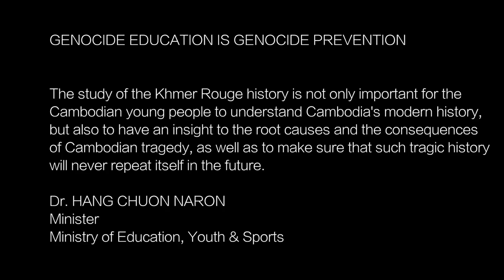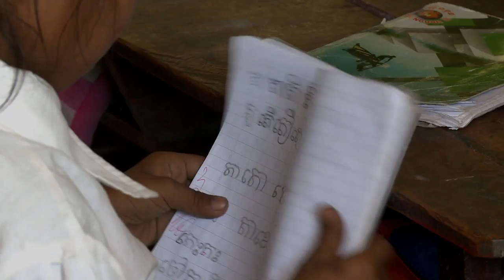GENOCIDE EDUCATION IN CAMBODIA: THE LONG ROAD TO EDUCATION | Khmer Rouge History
ចំណងជើង៖ ផ្លូវដ៏វែងឆ្ងាយទៅកាន់ការអប់រំ
ដឹកនាំថត៖ អ៊ូច មករា
ប្រទេសនៃផលិតកម្ម៖ ប្រទេសកម្ពុជា
ឆ្នាំផលិត៖ ដើមឆ្នាំ២០១៧

តាមរយៈទេសភាពដ៏ល្វឹងល្វើយនៃភូមិស្ថាន ផ្លូវទឹក និងព្រៃឈើខៀវស្រងាត់ “ផ្លូវដ៏វែងឆ្ងាយទៅកាន់ការអប់រំ” គឺជារឿងមួយដែលសបញ្ជាក់អំពីដំណើររបស់ប្រជាជនកម្ពុជា ចេញពីអតីតកាលខ្មៅងងឹត មកកាន់បច្ចុប្បន្នកាល។ ក្នុងផ្នែកដ៏សំខាន់មួយនៃសតវត្សរ៍ទី២០ ប្រទេសកម្ពុជាត្រូវបានញាំញីដោយសង្គ្រាម អំពើប្រល័យពូជសាសន៍ និងភាពខ្វះខាតក្រៃលែង។ នៅចន្លោះឆ្នាំ១៩៧៥ ដល់ឆ្នាំ១៩៧៩ របបខ្មែរក្រហមបានបំបាត់ស្ថាប័ននានាជាច្រើនរបស់ប្រទេសកម្ពុជា។ ការអប់រំ បានទទួលរងការខូចខាត ហើយផលប៉ះពាល់ពីរបបនេះ នៅតែបន្សល់មកដល់ពេលបច្ចុប្បន្ន។ ប្រព័ន្ធសាលារៀនត្រូវបានស្ដារឡើងជាថ្មី ក៏ប៉ុន្តែនេះមិនមែនជាការងាយស្រួល និងមានភាពពេញលេញទេ។ “ផ្លូវដ៏វែងឆ្ងាយទៅកាន់ការអប់រំ” នាំមកនូវទេសភាពដ៏ស្រស់បំព្រងរបស់ប្រទេសកម្ពុជា ភ្ជាប់ជាមួយនឹងរឿងរ៉ាវផ្ទាល់ខ្លួន ក៏ដូចជាការយល់ឃើញរបស់ប្រជាជនក្នុងតំបន់ដើម្បីរំលេចនូវតថភាពលម្អិតនៃការតស៊ូរបស់ប្រជាជនកម្ពុជាដើម្បីអនាគតដ៏ល្អប្រសើរមួយ។

Title: THE LONG ROAD TO EDUCATION
Director: MAKARA OUCH
Production country: CAMBODIA
Production year: Early 2017

Through panoramic views of villages, waterways, and lush jungle, The Long Road to Education presents a story of the Cambodian people’s journey from a dark past to today. For a significant part of the twentieth century, Cambodia was ravaged by war, genocide, and extreme deprivation. Between 1975 and 1979, the Khmer Rouge regime all but wiped out many of the country’s institutions. Education suffered and the effects of this period can still be seen today. The school system has rebounded, but the struggle has not been easy, nor is it complete.  The Long Road to Education carries the viewer above Cambodia’s spectacularly beautiful landscape, weaving in personal stories and perspectives of local people, to paint an intimate portrait of the Cambodian people’s struggle for a better future.

Produced by Documentation Center of Cambodia.
Support by United States Agency for International Development.
Special Thanks to Ministry of Education, Youth and Sport. Cambodia.